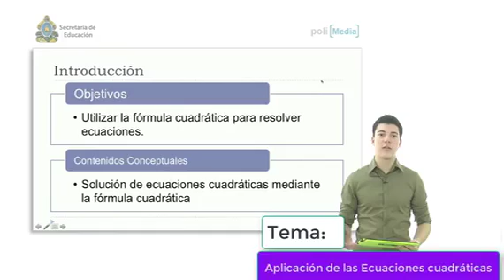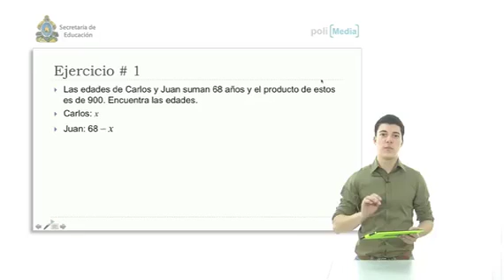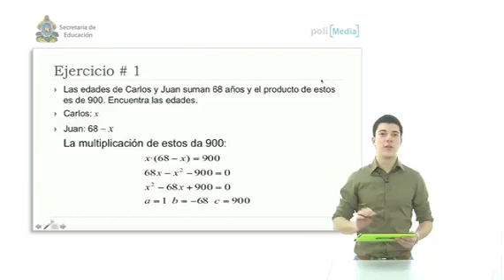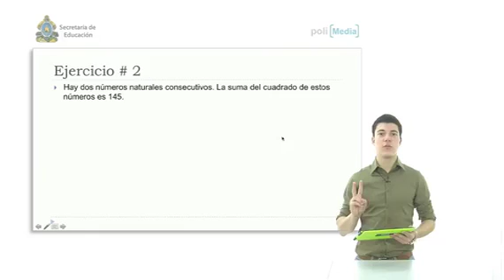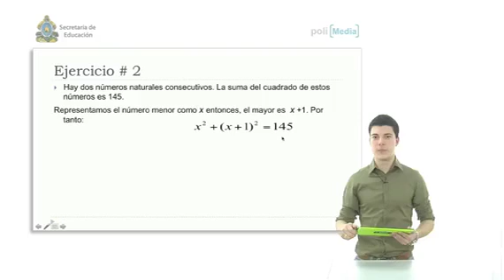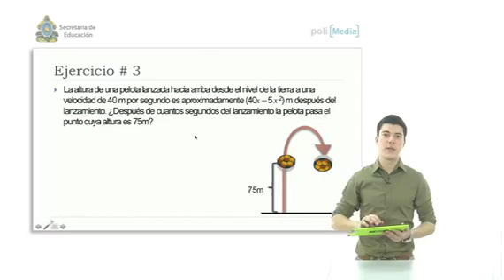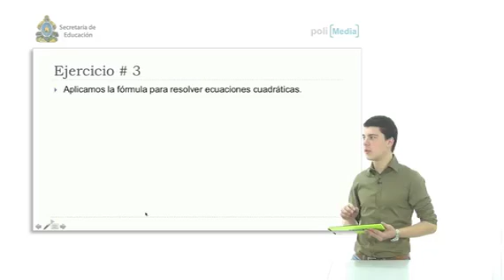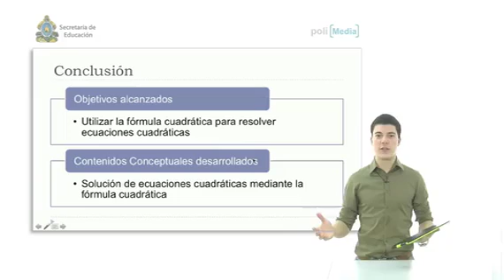Matemáticas - 9no. grado - Tema: Aplicación de las ecuaciones cuadráticas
Contenido para noveno grado. Educación básica. Secretaría de Educación de Honduras.